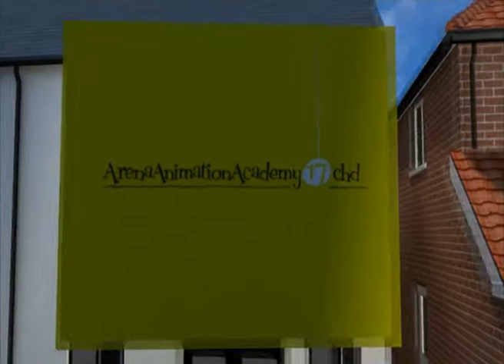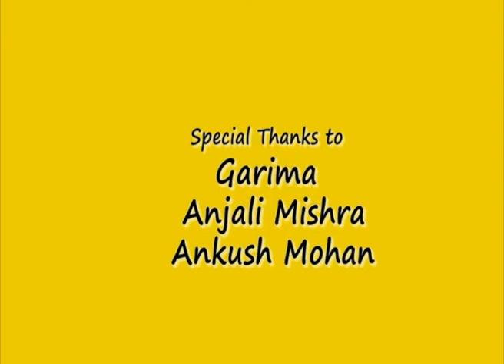Film - Lace (3D)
Students: Pawan Nirban, Prabhjot Singh